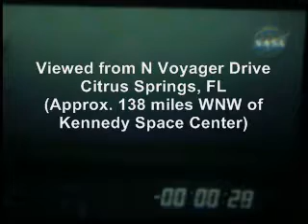Raw footage of NASA Shuttle Launch, STS-119, Discovery Orbiter, 15-March-2009, 7:43pm EST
15-March-2009, 7:43pm EST.  Shot from our front yard in Citrus Springs, FL (approx. 140 miles WNW of Kennedy Space Center), this is the launch of NASA Shuttle Discovery for Mission STS-119.  I used a cheap handheld Samsung digital camcorder, so the audio is a bit spotty and the video is a bit shaky, but it's still pretty cool.  (Much better live!)